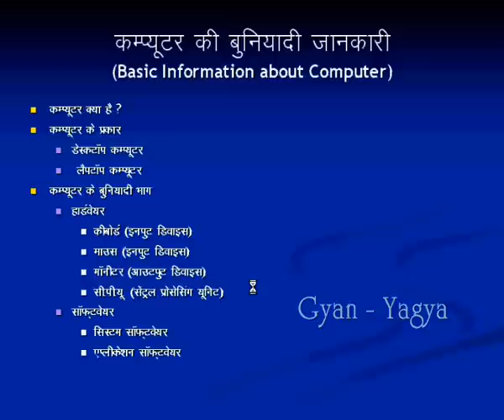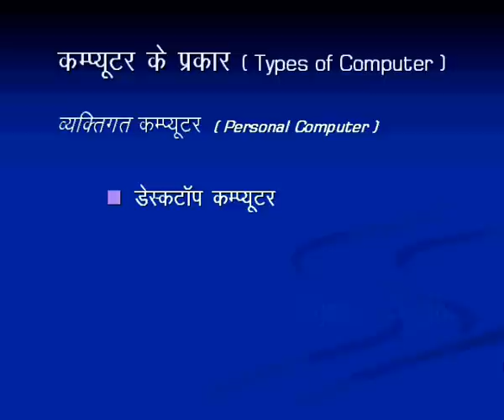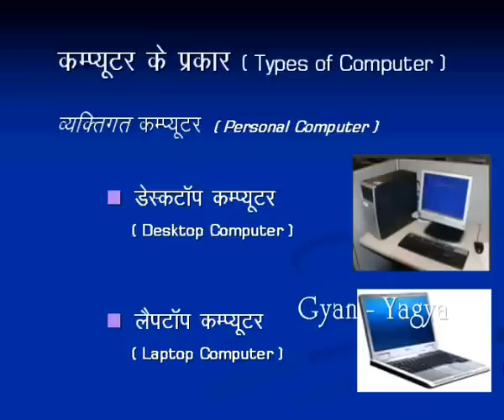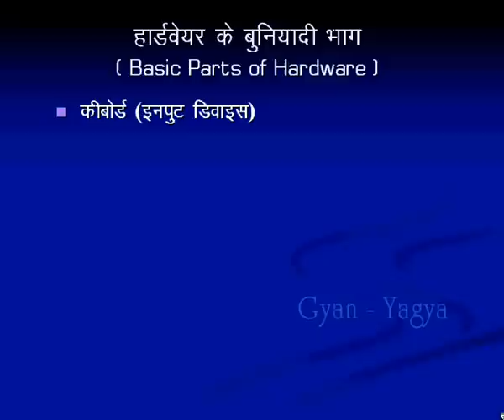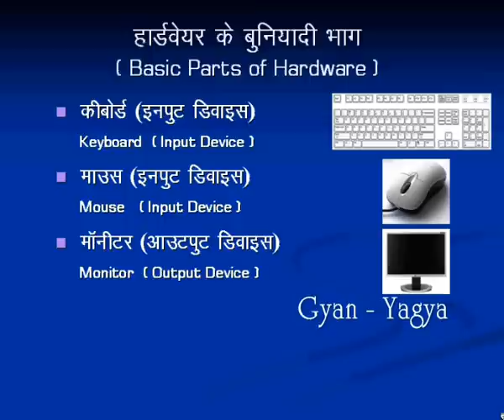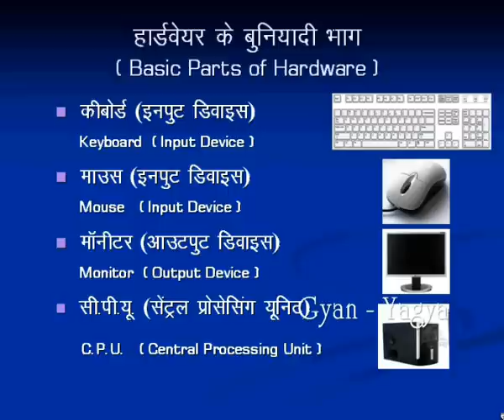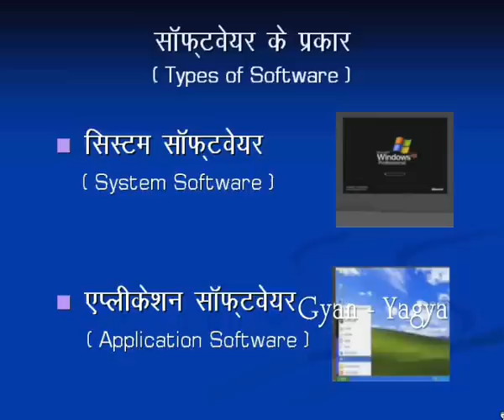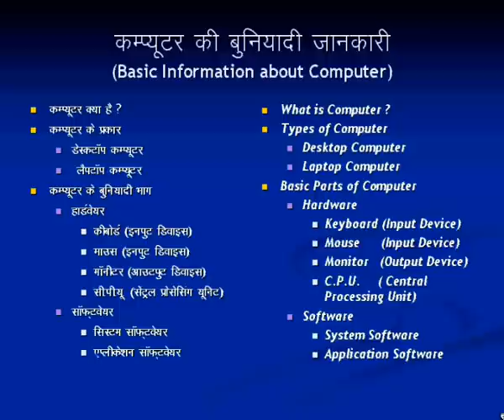Computer Basic information in Hindi ( What is Computer,Types & Parts of Computers )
इस विडियो में आप जानेगें कंप्यूटर के बारे में बुनयादी जानकारी In this video you will know Basic information about Computer.